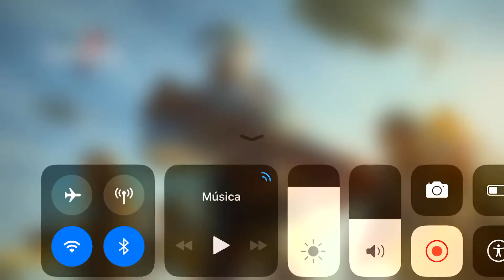Modern Combat Versus - S.W.A.T Br VS Mafia BR #40